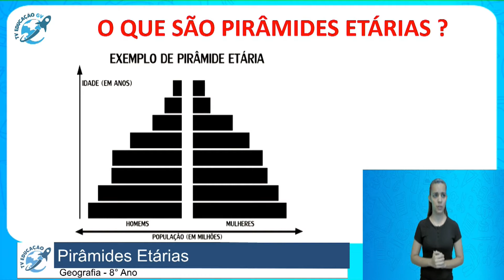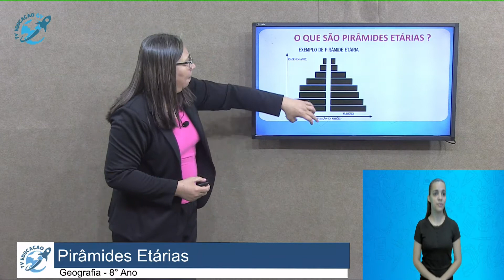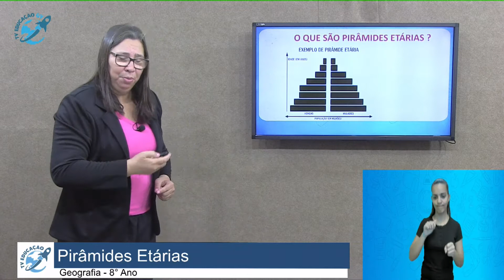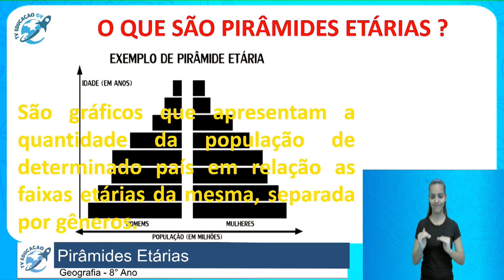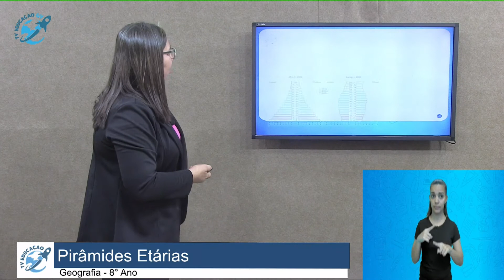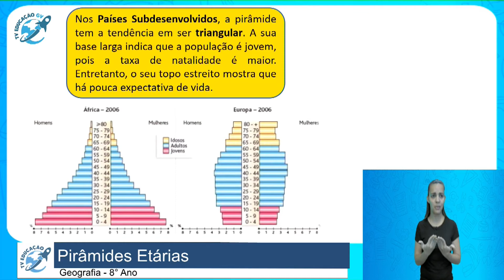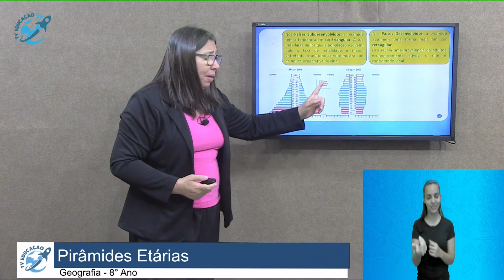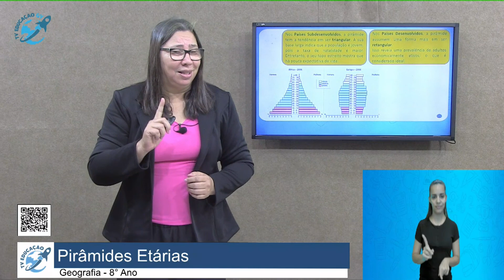Pirâmides Etárias - 8º Ano - 18/09/2020